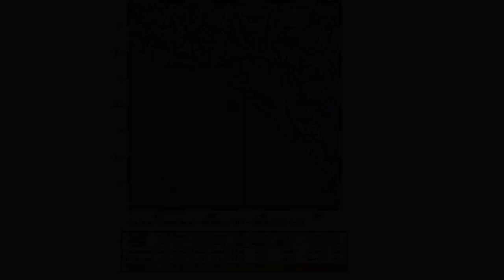M 5.8 - Cerca de la costa de Nicaragua - 3 de Julio 2011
Poco después de medianoche hora local, un fuerte terremoto sacudió la zona de subducción superior de la costa de Nicaragua.